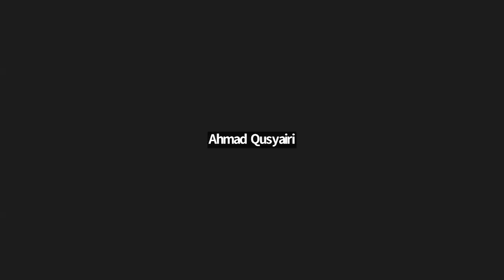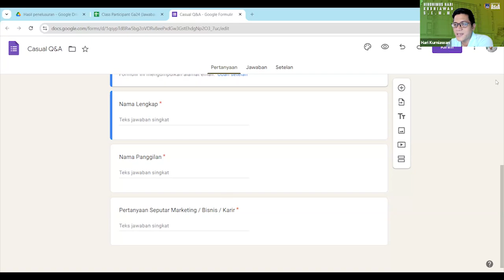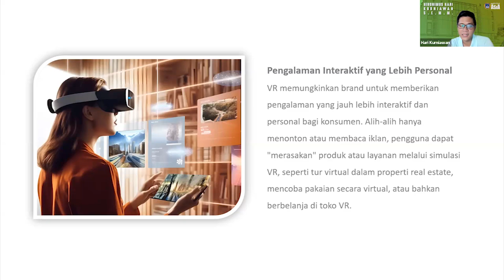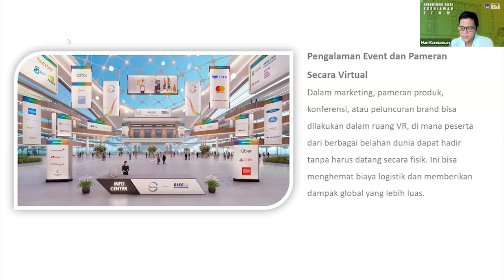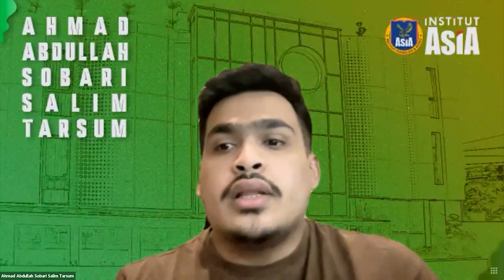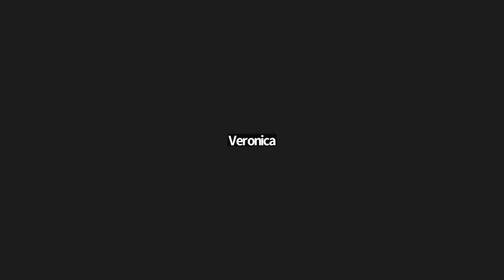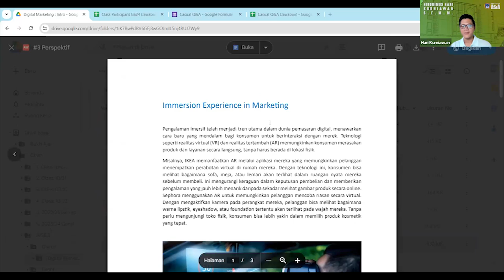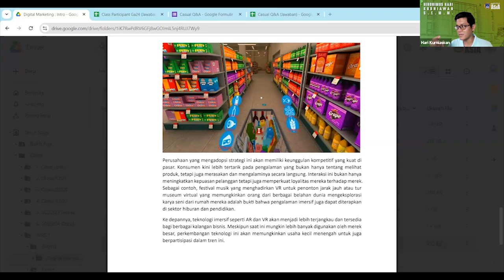Pertemuan 3 - Digital Marketing (Intro)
Hallo Sobat Pembelajar, kali ini Bagi Asia akan berbagi tentang:
Matkul     : Digital Marketing (Intro)
Pemateri : Hari Kurniawan, SE., M.M.
Tanggal   : 16 Oktober 2024